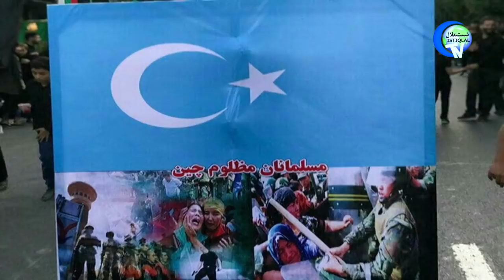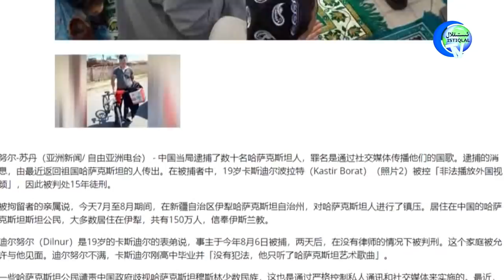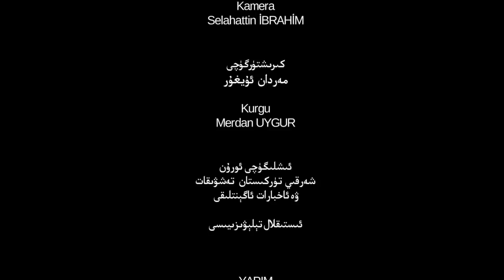ئىستىقلال كۈندىلىك خەۋەرلىرى 2019-09-16